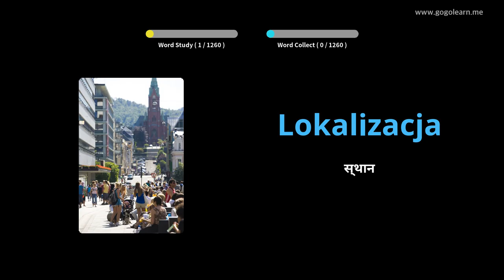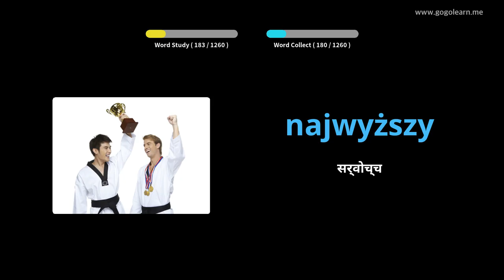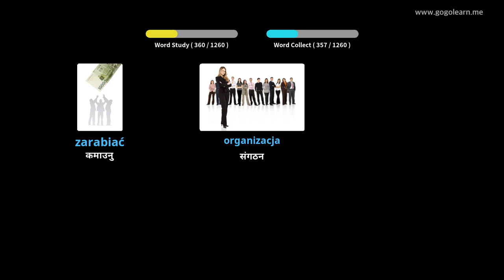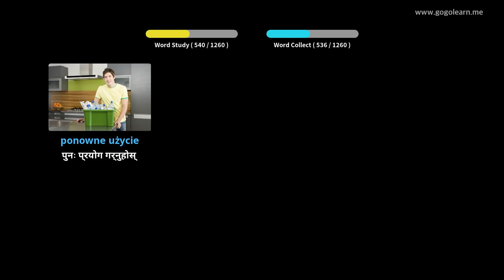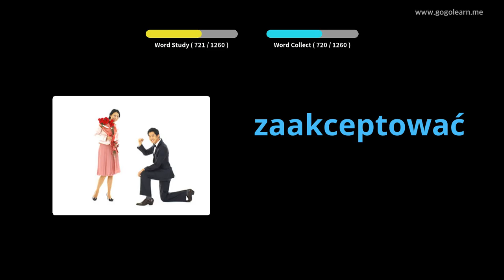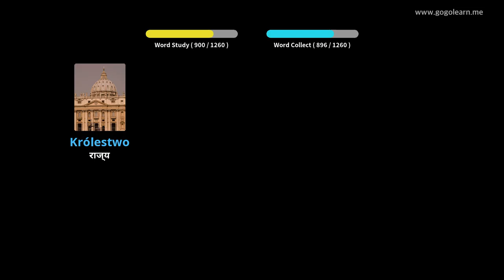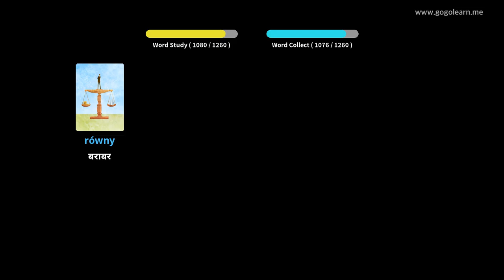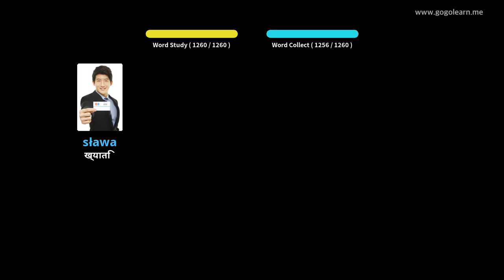पोलिस शब्दावली विद्यार्थी | Golearn